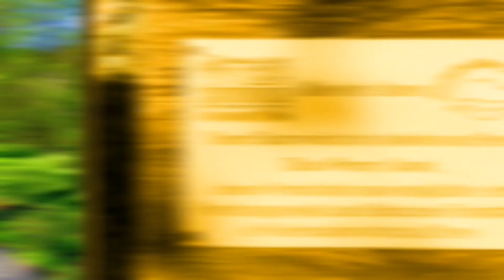~ Otter-Zentrum Hankensbüttel, Frühjahr 2019 ~ ☺☼☺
• Besuch im Otterzentrum Hankensbüttel, in der Gifhorner Südheide, am 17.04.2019  🦊🐓🐔🐿🐣🦢🦝

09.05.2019